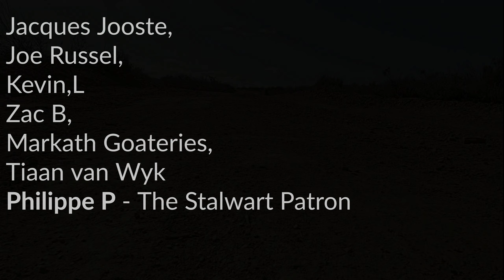Prepper, Off-Grid, Self-Reliant Communications - Affordable Two-Way Radios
How do we communicate in this vast landscape without cellphone/mobile reception? We rely on free communications using two-way radios for emergency, planning, notifications, convenience, and pleasantries.

Welcome back to Simple-Earth, and this request video.

There's a lot of factors affecting radio signals, power and reliability, but the simplest, most affordable forms are often the most resilient. For us, anyway, the RTS Bosvark, Yztervark, Cobra AM845's and Midland XT60's are extremely useful and reliable.